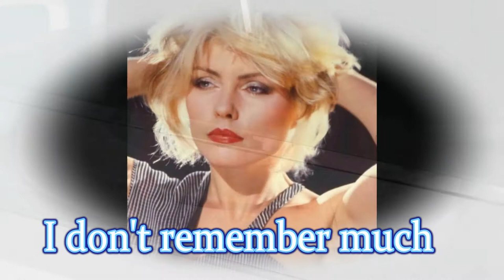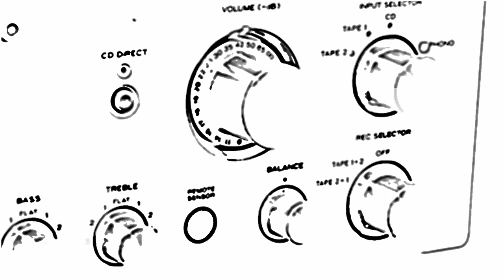Dreaming (Like Debbie Harry In Blondie) by The Ramsden Squares.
A song NOT about Debbie Harry but someone I woke up next to many years ago. Like I was dreaming.. like Debbie Harry was in her song.

Dreaming (Like Debbie Harry In Blondie)...

Dreaming - I was just dreaming - I was just dreaming about you
& when I woke up from my dreaming I found my dream had come true

I don't remember much - about yesterday
I think I drank too much - I thought you fancied my mate
I've got a thousand piece jigsaw, with some pieces missing in my brain... all the same...

I was dreaming - yeah I was just dreaming - I was dreaming about you
But when I woke up from my dream - I found my dream had come true...

I have a vague recollection - of a Sunday session
Of the Dancing Doorman - at the Transport Caf
Of you singing 'Release Me' at the free & easy but it's a bit blurred after that...

& as I open my eyes in the dim half light
I see you smiling back at me
& as you whisper 'Good Morning'
I get the stale sweet smell of cigarettes & brandy
As you kiss me... on the forehead...

& this must be hypnogogic - it defies logic to me
That upon waking - you lying naked - is the first thing that I see

& as I piece together - sketchy memories
From various flashbacks - that keep coming to me
I think I must be dreaming - like Debbie Harry in Blondie
Coz this never happens to me...